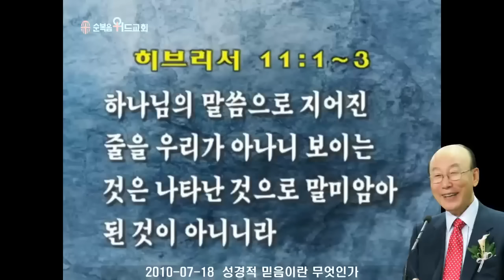조용기 목사님 레전드 설교 - 성경적 믿음이란 무엇인가 ▶ 히 11:1-3